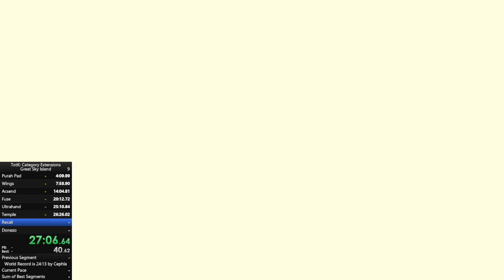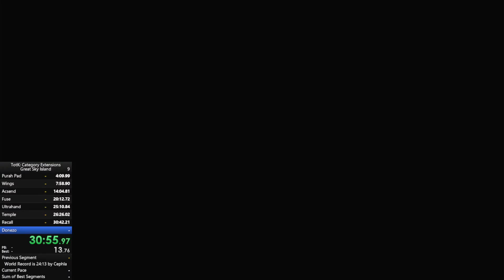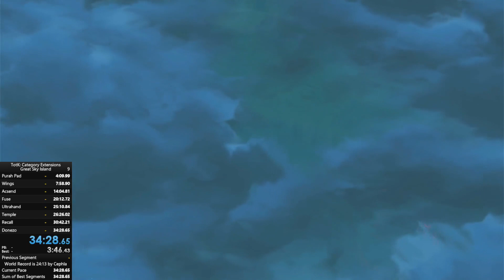Tears of the Kingdom Great Sky Island Speedrun 34:28.65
I PB'd yay